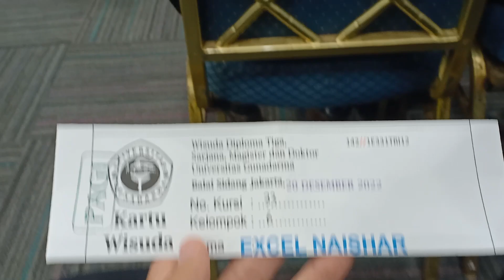OFFICIALLY LULUS DARI UNIVERSITAS GUNADARMA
Wisuda Universitas Gunadarma